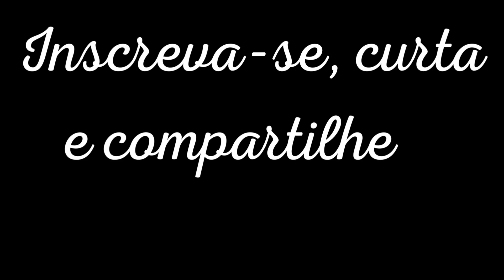SOMOS CRITICADAS POR SERMOS NEGRAS CRISTÃS | PAUTA RACIAL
Nesse trecho do podcast Conversa Paralela, Geisiane Freitas e Patthy Silva contam que são criticadas por serem negras e cristãs, pois muitas pessoas acreditam que a Igreja é racista, e não gostam que Jesus é retratado como um homem branco.

Elas contam dois dados totalmente inesperados: a maioria dos negros brasileiros são cristãos, e a maioria das pessoas que professam religiões africanas são brancas.